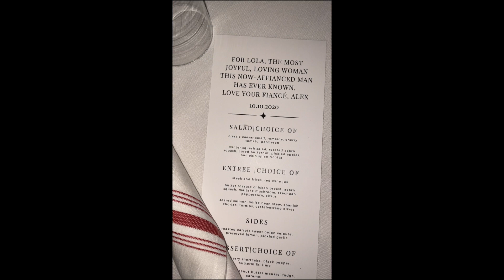Planning The Proposal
I wanted to know how he was able to surprise me. Like what did I miss? Apparently, I missed everything. This was the best and only time I have ever been fully surprised.